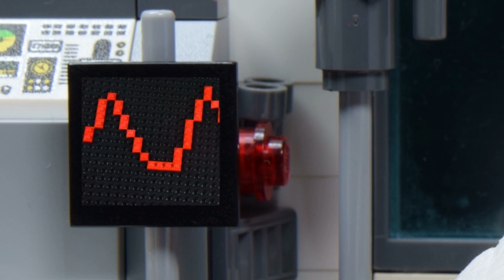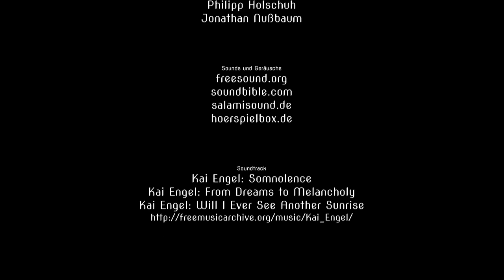Insight - Ein Lego Brickfilm in deutsch (german).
Tim rettet ein Kind, das in einem Haus zu verbrennen droht. Er rennt dennoch weg und sucht Vergebung, aber warum? Zur gleichen Zeit erfährt Max eine traurige Wahrheit. Wutentbrannt stürmt er aus dem Haus. Wie sich die beiden Handlungsstränge schließlich verbinden, wie man unerwartet Vergebung erfahren kann, davon erzählt dieser Brickfilm.

Inspiriert wurde der Streifen von der Frage nach Schuld und Vergebung, passend zum Reformationsjubiläum 2017. Der Animationsfilm ist der dritte Brickfilm der Stop-Motion AG der Edith-Stein-Schule Erfurt.

Die Arbeitsgemeinschaft besteht aus Schülern der Klassenstufe 7 bis 9. Vom Herbst 2016 bis zum Frühjahr 2017 arbeitete sie an diesem Film-Projekt.
Im Film werden 12 Bilder pro Sekunde verwendet.

Wir freuen uns über Lob, Kritik und Tipps!

Die Stop-Motion AG

+++ Erfolg bei der Steinerei 2017 +++ 3. Preis der Jury +++